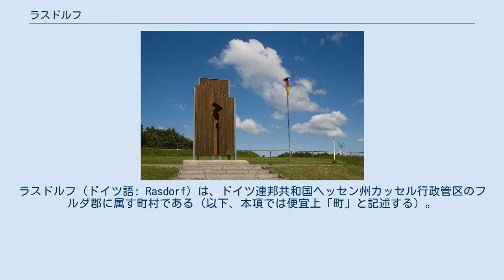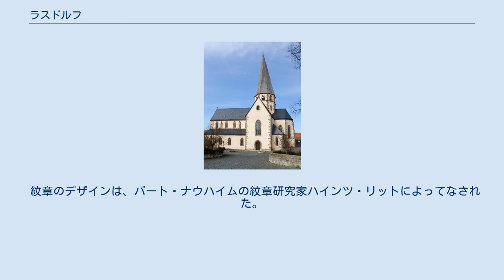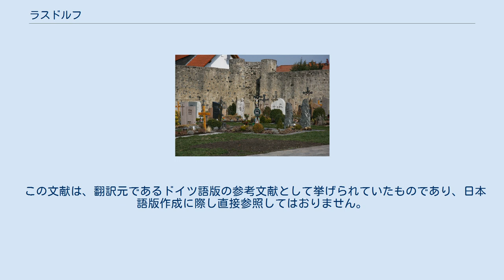ラスドルフ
ラスドルフ（ドイツ語: Rasdorf）は、ドイツ連邦共和国ヘッセン州カッセル行政管区のフルダ郡に属す町村である（以下、本項では便宜上「町」と記述する）。
 ヘッセン州内務兼スポーツ担当大臣は2015年7月24日に「ポイント＝アルファ＝ゲマインデ」の称号を授与した。
 ラスドルフは、「クッペンローン」（地元では「ヘッセン・ケーゲルシュピール」とも呼ばれる）内に位置し、ヘッセン州 - テューリンゲン州の州境に面したレーン・バイオスフェア生物圏保護区に位置する。
 ラスドルフは、北はアイターフェルト（フルダ郡）、東はブットラー、ガイザ（ともにテューリンゲン州ヴァルトブルク郡）、南はニュストタール、西はヒューンフェルト（ともにフルダ郡）と境を接している。
 この町には、ラスドルフ地区、ゼッツェルバッハ地区、グリュッセルバッハ地区がある。
 カロリング朝時代のザクセン人に対するキリスト教の布教は、フルダ修道院とラスドルフ支部修道院の存在によるものであった。
修道院長バウグルフ（779年 - 802年）は、その報酬として、781年に Haunfeld（ヒューンフェルト）およびラスドルフ集落をすべての農場を含め獲得した。
 ラスドルフ集落は781年以前には建設されていた。
ラスドルフ支部修道院は815年に記録されている。
32人から34人の修道士と約20人の学僧が9世紀のラスドルフ支部修道院にいたことが照明されている。
845年にフルダ修道院長ラバヌスとドイツ人王ルートヴィヒが和解のためにラスドルフで面会した。
ラバヌスは、ロタール王とその弟ルートヴィヒおよびカールとの戦いで、「誤った側」すなわちロタール陣営に味方した。
ルートヴィヒが東フランク王国の覇権を握ると、ラバヌスは撤収し、修道院長の位を返上した。
王の主導により行われたラスドルフの和解により、ラバヌスは847年にマインツ大司教に任命された。
カール大帝の「神の言葉は、民衆の母国語で語られるべきである」という規程に基づき、ラバヌスはドイツ語による説教を確定した。
 ラスドルフ支部修道院は877年頃に共同修道院に改編された。
 977年5月21日、オットー2世はフルダ修道院を訪れ、説教師エクベルトに率いられたラスドルフ共同修道院からの代表団と面会した。
 ラスドルフの修道院教会は、建築技術上ヘッセン州で最も重要な村の教会の1つである。
 ラスドルフは、フランクフルト・アム・マイン - アイゼナハ - ライプツィヒという歴史的な交易ルート沿いの立地により重要性を増していった。
 現在のラスドルフ町は、ヘッセン州の地域再編に伴い、1972年4月1日にそれまで独立していたグリュッセルッバッハ、ラスドルフ、ゼッツェルバッハが合併して成立した。
 ラスドルフの町議会は15議席からなる。
 1971年5月25日、当時ヒューンフェルト郡に属したラスドルフは、ヘッセン州内務大臣から以下の紋章の認可を得た: 銀地。
右側（向かって左側）が見張り塔につながる赤い壁の上に黒いフルダの十字。
 ヘッセン州でこの種のものとしては最も重要で、当時復元された防衛墓地の壁が、町の提案により、新たに制作された紋章に描かれた。
この提案は紋章学的に問題なく実現することができ、この壁は明瞭で価値の高いこの町の歴史的モニュメントを表すものであるため、州立文書館はこの町の願いをかなえることとし、この町のシンボルとフルダ修道院領の十字を組み合わせることで、ラスドルフ建設直後からの精神的象徴と政治的象徴の緊密な表現が成立した。
こうして、完全にこの町特有の事物を描き、さらに何世紀にもわたってこの町の運命を決めてきた政治的および領邦史的な関係をも表現する紋章が制作された。
 紋章のデザインは、バート・ナウハイムの紋章研究家ハインツ・リットによってなされた。
 ラスドルフの修道院教会 防衛墓地 ポイント・アルファ記念碑 ポイント・アルファ記念広場は、レーン山地のラスドルフとガイザとの間、ヘッセン州 - テューリンゲン州境にある。
ここには40年間以上アメリカ軍の監視所があった。
不幸なドイツ分断やNATOとワルシャワ条約機構との対立を風化させないように、2つの団体がヘッセン側の監視所とテューリンゲン側のDDR-国境警備施設の一部を保存している。
アメリカ軍監視所は、クッペンレーンやウルスタータールを眺めるのに用いられている。
 鉄道 ヒューンフェルト - ヴェーニゲンタフト＝マンスバッハ線は、1906年12月1日から1972年5月28日ま...